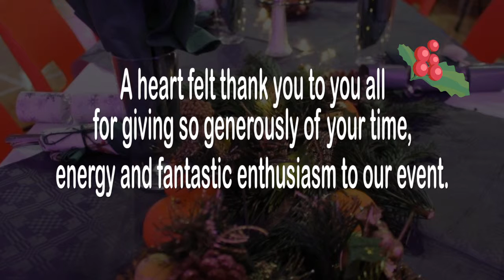Elders Christmas Party 2017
A heartfelt thank you to you all for giving so generously of your time, energy and fantastic enthusiasm to our event.
Our Christmas party was a huge success and it absolutely could not have happened without your contribution.

We had so many heart-warming comments from our Elders in appreciation of the lovely food, the décor and especially the good-looking waiting staff!

Everyone who had the pleasure of working with you said how swiftly and effortlessly things went, it was a mammoth task and we very much appreciated your being with us.

Wishing you all a fabulous Christmas and every success and happiness for 2018.